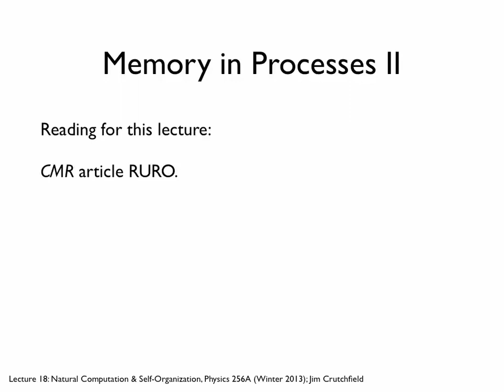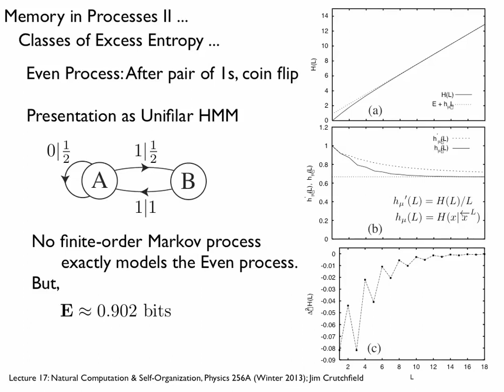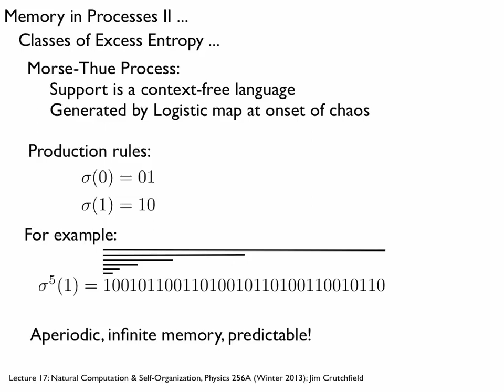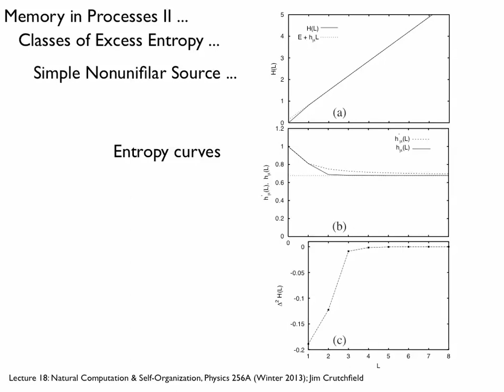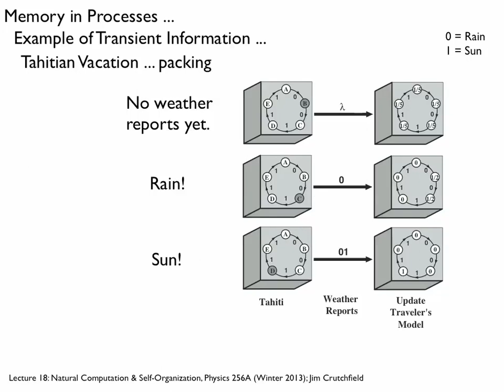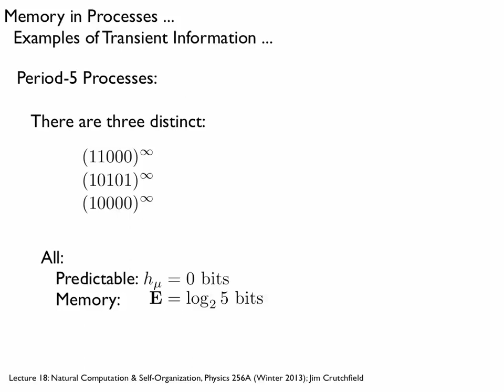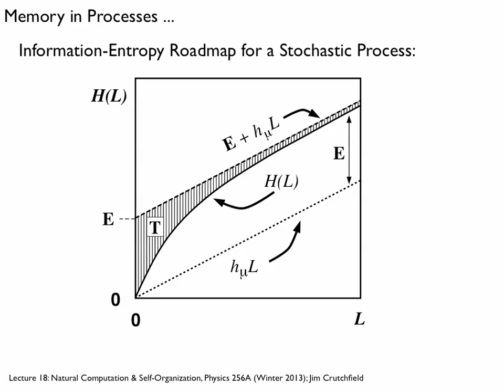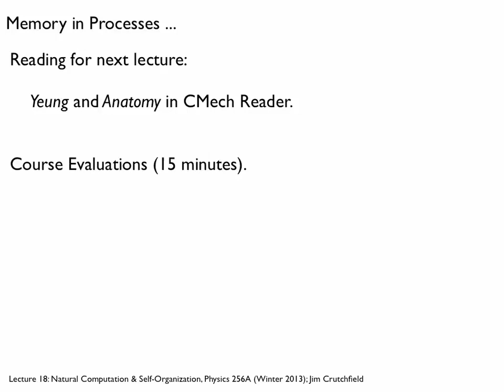NCASO Lecture 18, Keynote slides with voiceover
Lecture 18 "Memory in Processes II" in course:
     Natural Computation and Self-Organization:
           The Physics of Information Processing in Complex Systems
Instructor: James P Crutchfield
    Complexity Sciences Center
    Physics Department